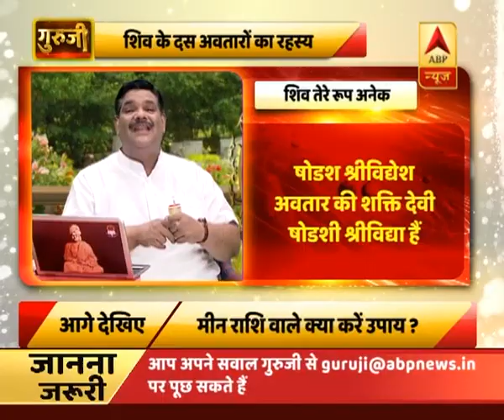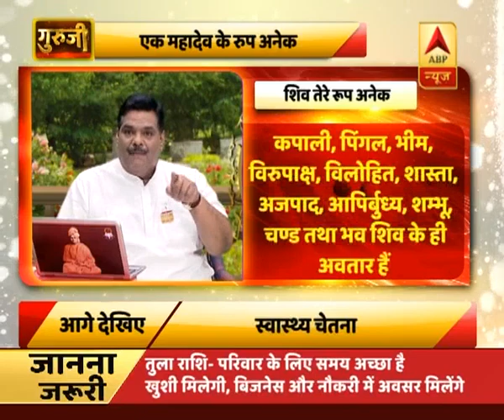Guruji से जानिए, भगवान शिव से जुड़े ऐसे रहस्य जो आप शायद ही जानते हों? | ABP News Hindi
'गुरुजी' से जानिए, भगवान शिव से जुड़े ऐसे रहस्य जो आप शायद ही जानते हों?